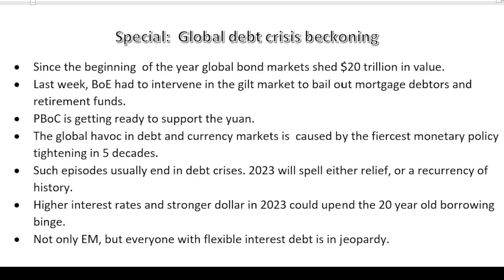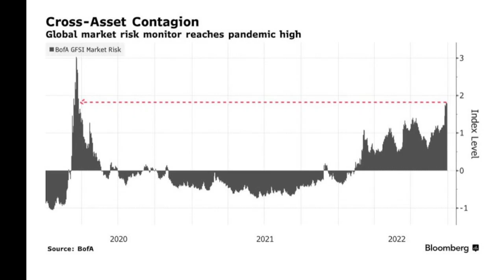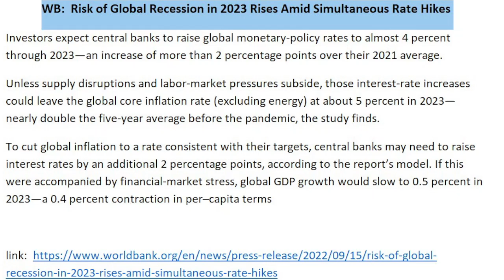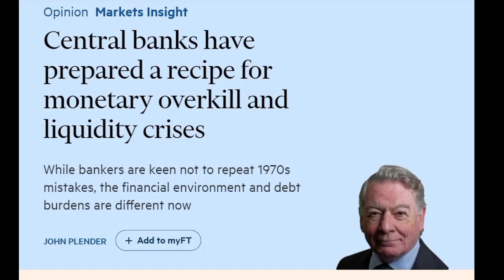Special: Global Debt Crisis Beckoning! | Real Turkey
Special:  Global Debt Crisis Beckoning!

•            Since the beginning  of the year global bond markets shed $20 trillion in value.

•            Last week, BoE had to intervene in the gilt market to bail out mortgage debtors and retirement funds.

•            PBoC is getting ready to support the yuan.

•            The global havoc in debt and currency markets is  caused by the fiercest monetary policy tightening in 5 decades.

•            Such episodes usually end in debt crises. 2023 will spell either relief, or a recurrency of history.

•            Higher interest rates and stronger dollar in 2023 could upend the 20 year old borrowing binge.

•            Not only EM, but everyone with flexible interest debt is in jeopardy.